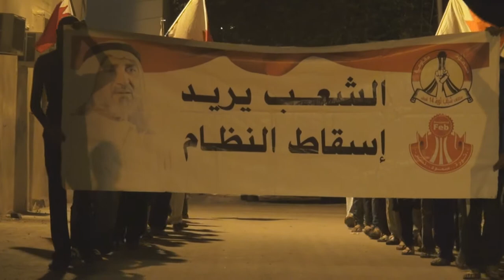النويدرات : مسيرة " أبآ حسين قائدي " التضامنة مع الأستاذ القائد عبد الوهاب حسين 28/10/2013 | Bahrain